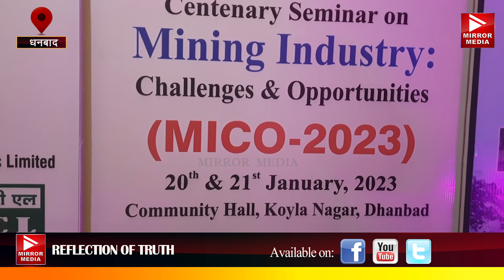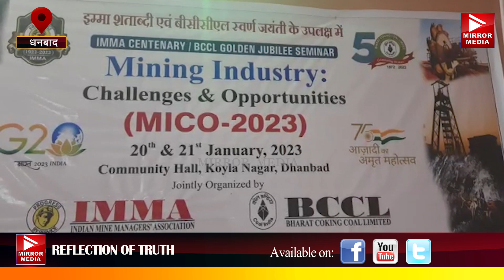अर्थव्यवस्था के क्षेत्र में खनन का 70% योगदान, खनन में आधुनिकरण को दिया जाएगा बढ़ावा,